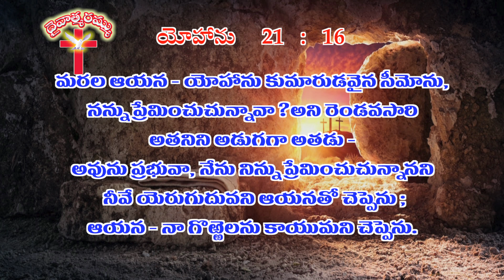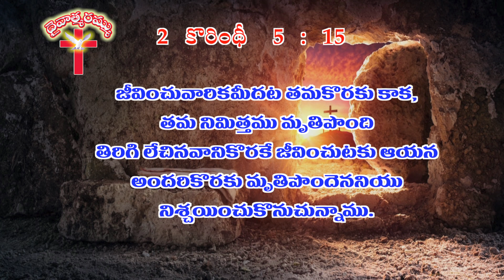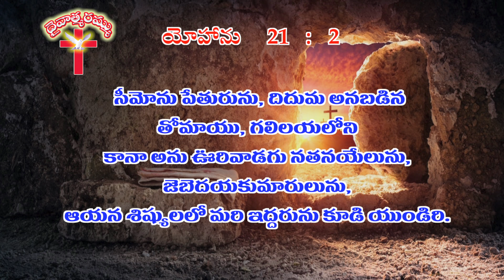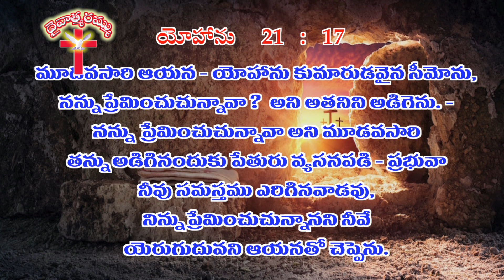నా గొఱ్ఱెలను మేపుము